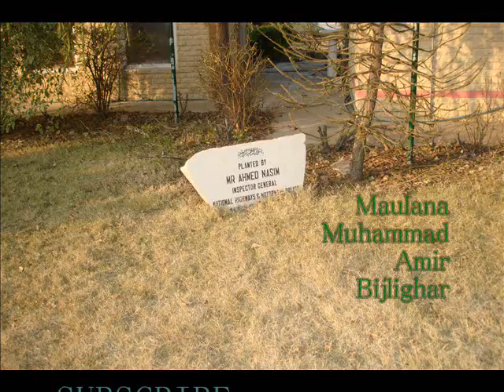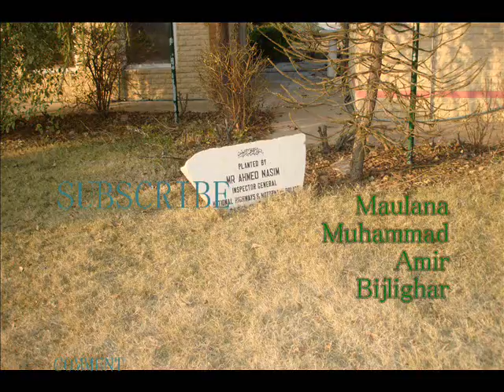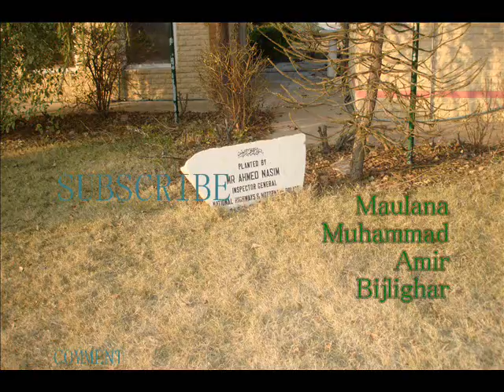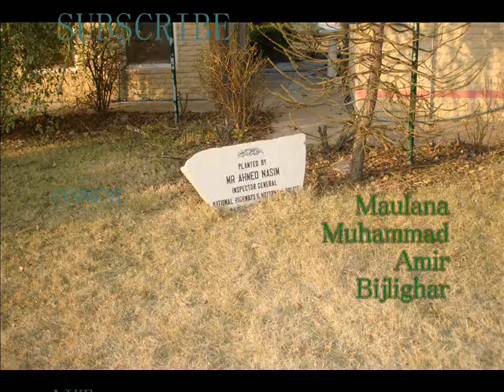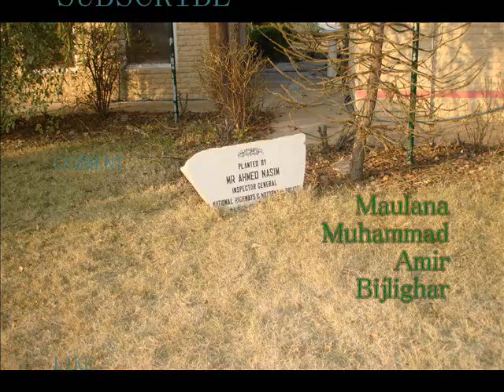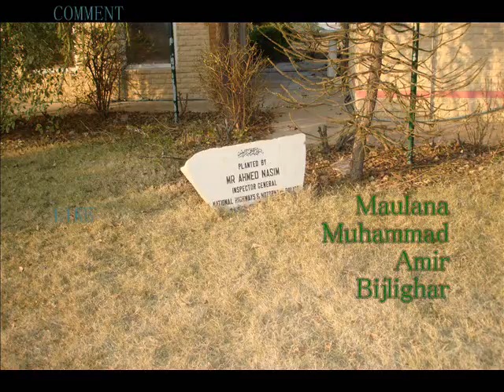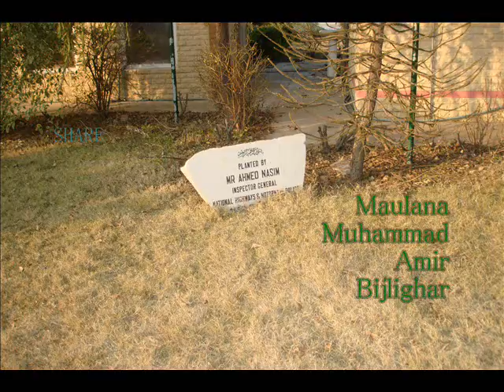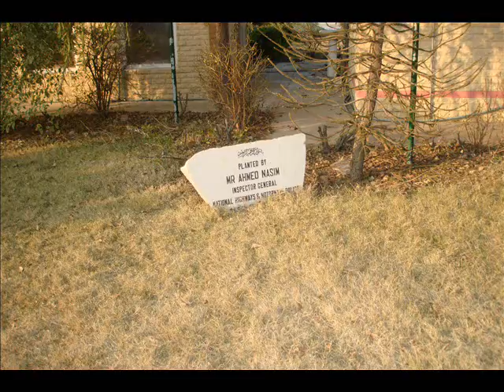Maulana Muhammad Amir Bijlighar Roja Ramadan Month4 Pashto Bayan Bijligar مولانا بحلی گهر